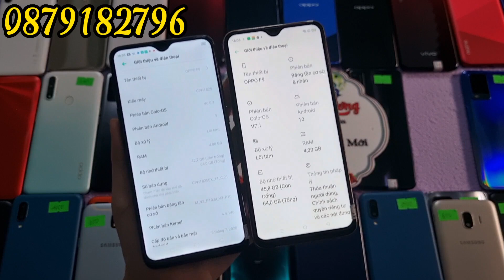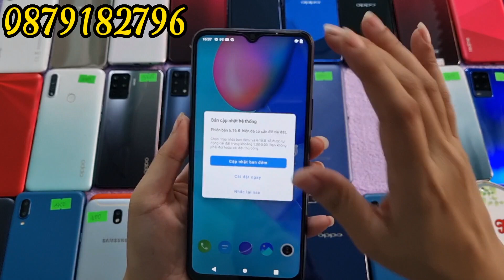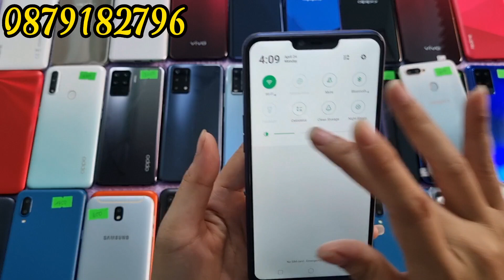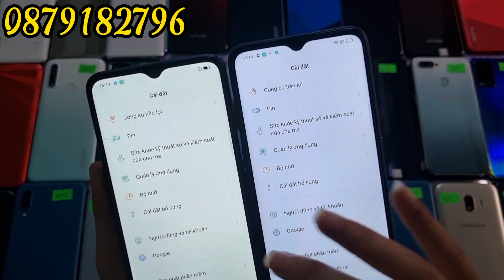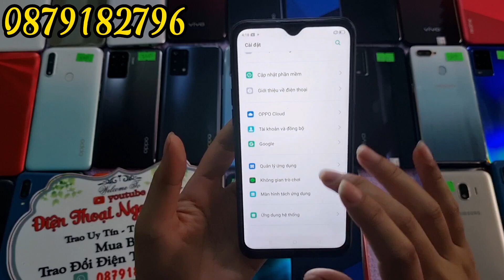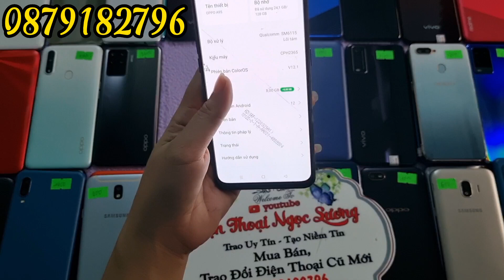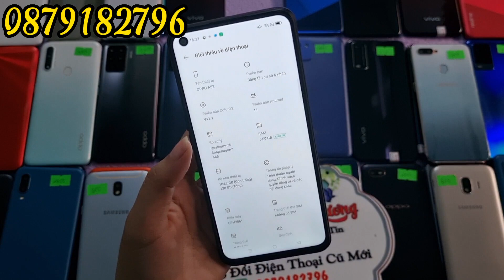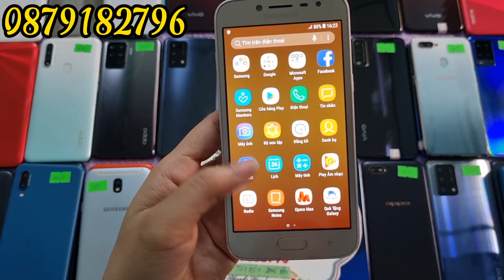Ngày 24/4/2023. Điện thoại giá rẻ Tuy Hòa, Phú Yên. 0879182796